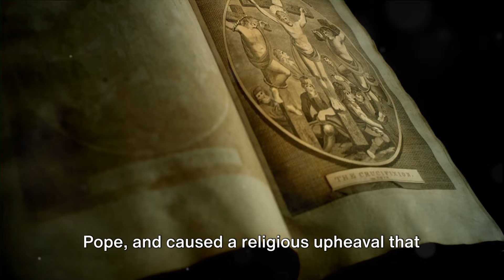Tragic Love of a Narcissist and Borderline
The tale of Henry VIII. and Anne Boleyn